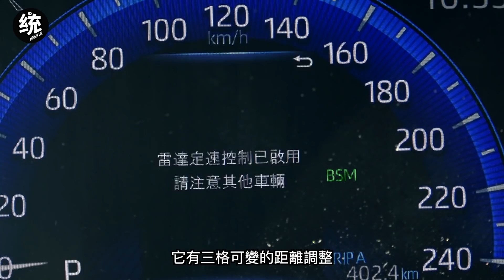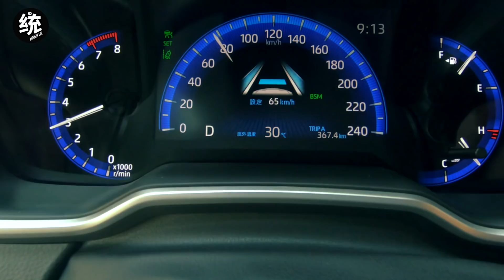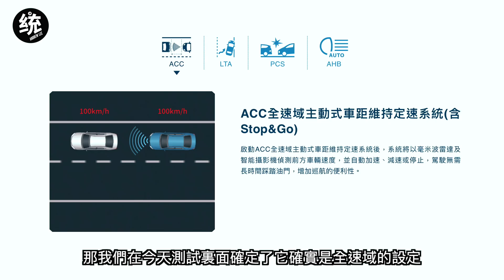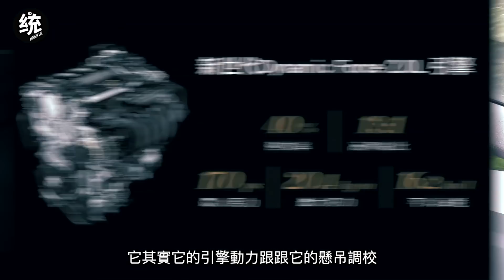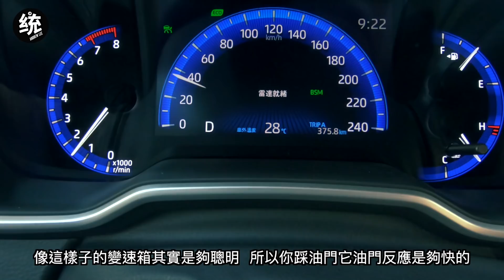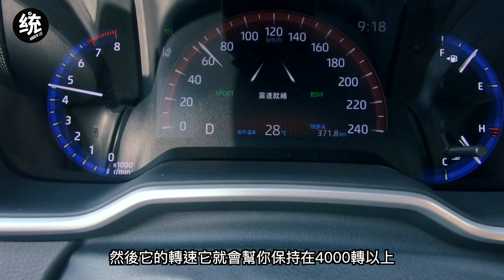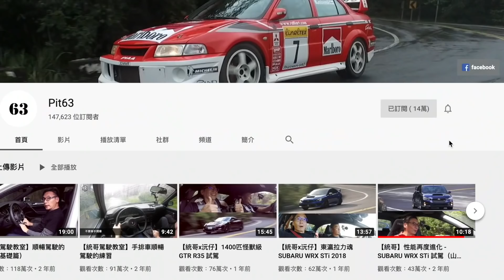【統哥】全速域ACC與LTA上身，操控也有小升級 TOYOTA AURIS 20年式試駕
除了補齊全速域ACC與LTA外，統哥覺得在懸吊阻尼似乎也做了點調校